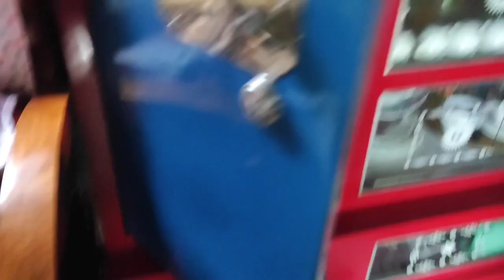বন্ধুর ভাইয়ের বিয়েতে ,অনেক আনন্দ করেছি আমরা সব বন্ধুরা মিলে